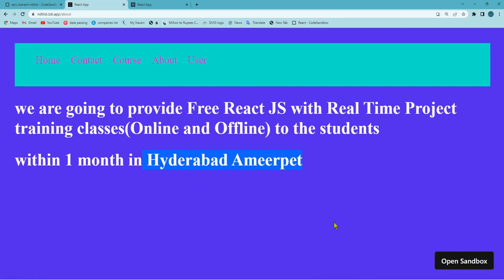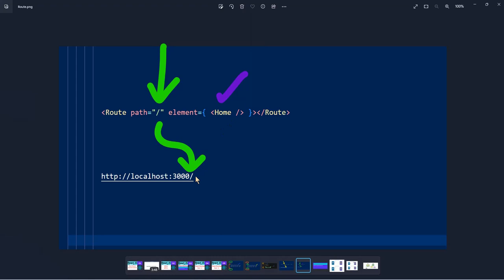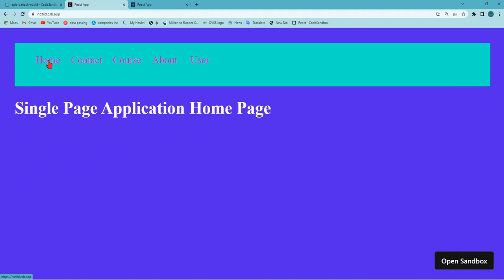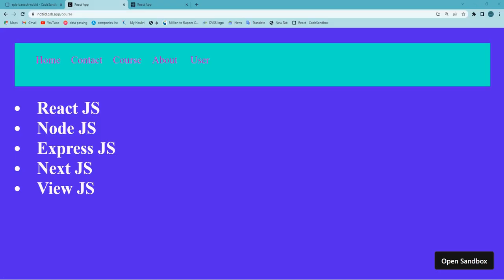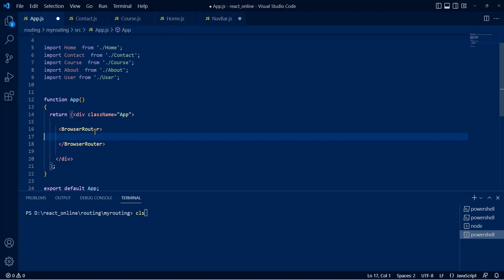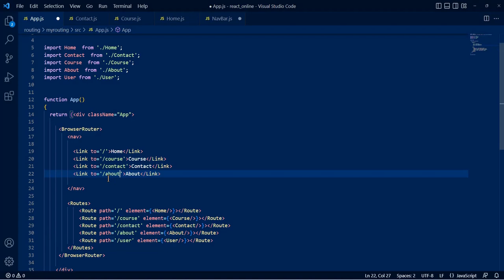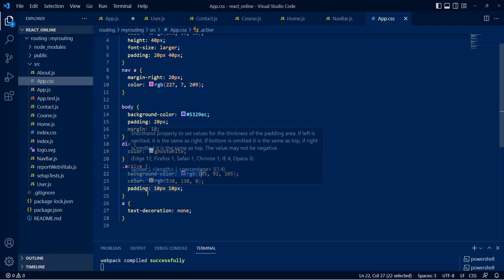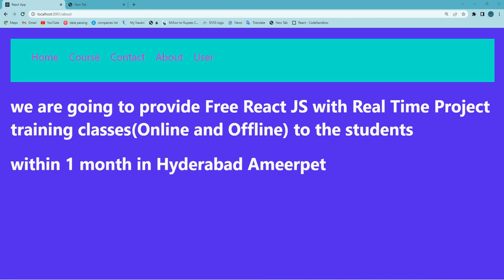React Router | Single Page Application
01.  Single Page Application ...?
02.  React Routing ...?
03.  Explain steps to implement React Routing ...?
04.  How to setup React Routing …?
05.  How React Router solves the problems ...?